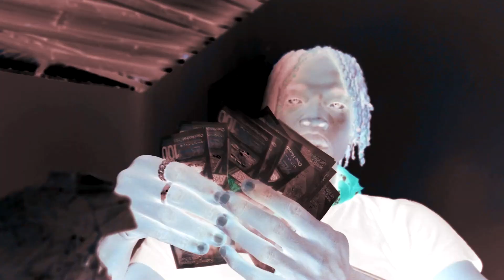Baby Mula x Badam - French Connection [Clip Officiel]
Follow Baby Mula